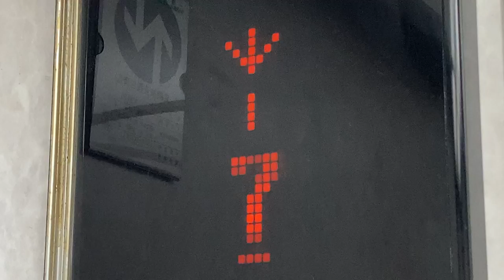メーカー不明エレベーター かご内階床表示 2021/8/27 23:00